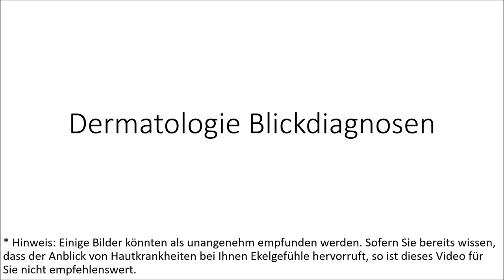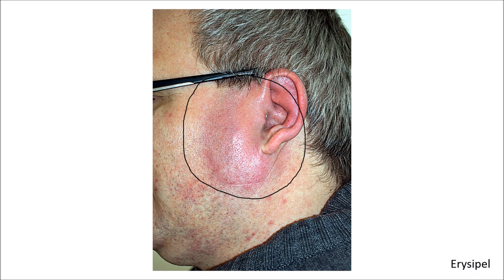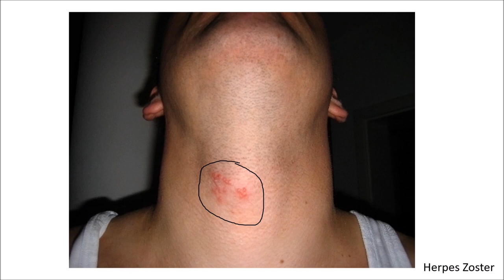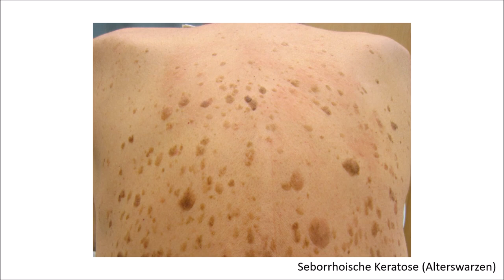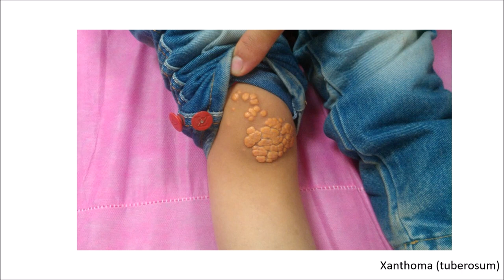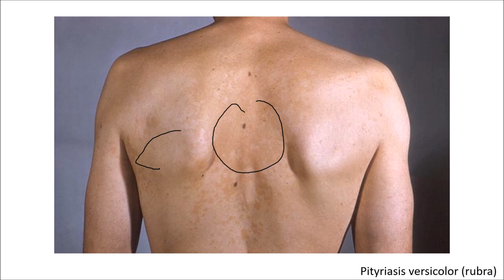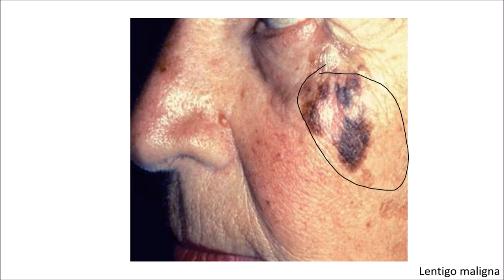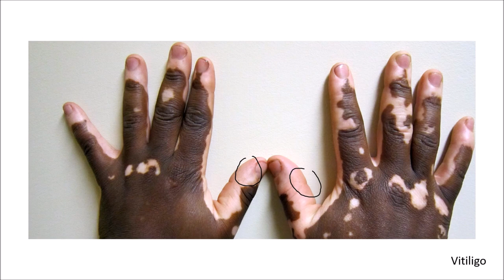Dermatologie Blickdiagnosen / Krankheitsbilder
EKG Crashkurs (Amazon-Partnerlink)

EKG-Kurs für Isabel (Amazon-Partnerlink)

Herpes Zoster: Von M.S. - Eigenes Werk, Gemeinfrei

Onychomykose: CDC/ Dr. Libero Ajello in Centers for Disease Control and Prevention (public domain) (ID: 15714 )

Mundsoor (Kandidose): Von Photo Credit:Content Providers(s): CDC - This media comes from the Centers for Disease Control and Prevention's Public Health Image Library (PHIL), with identification number #1217. Gemeinfrei,

Pityriasis versicolor: CDC/ Dr. Lucille K. Georg in
Centers for Disease Control and Prevention  (public domain) (ID 12534)

Pemphigus vulgaris: CDC/ Dr. J. Lieberman; Dr. Freideen Farzin, Univ. of Tehran in Centers for Disease Control and Prevention (public domain)
(ID 12574)

Akne vulgaris: Urheber des Bildes unbekannt; gemeinfrei

Rosazea: Von M. Sand, D. Sand, C. Thrandorf, V. Paech, P. Altmeyer, F. G. Bechara - M. Sand, D. Sand, C. Thrandorf, V. Paech, P. Altmeyer, F. G. Bechara: Cutaneous lesions of the nose. In: Head & face medicine Band 6, 2010, S.7, ISSN 1746-160X. doi:10.1186/1746-160X-6-7. PMID 20525327.. (Review).

Granuloma anulare: By en:User:Mierlo - cut-out from en:Image:Granuloma Annulare.jpg,

Lentigo maligna: CDC/ Carl Washington, M.D., Emory Univ. School of Medicine; Mona Saraiya, MD, MPH in Centers for Disease Control and Prevention (public domain) (ID: 13421 )

Malignes Melanom: Von Unknown creator; six images merged by User:Stevenfruitsmaak - National Cancer Institute via Skin Cancer Foundation, Gemeinfrei,